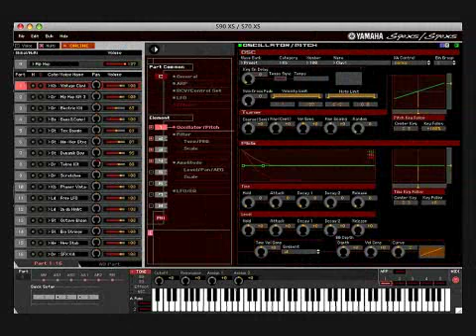Bert Smorenburg und das S70XS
Bert Smorenburg präsentiert den S70XS